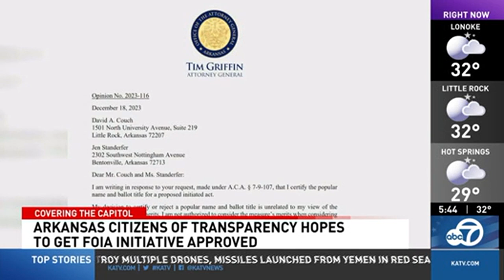FOIA Ballot Tittle Update KATV 12 28 2023